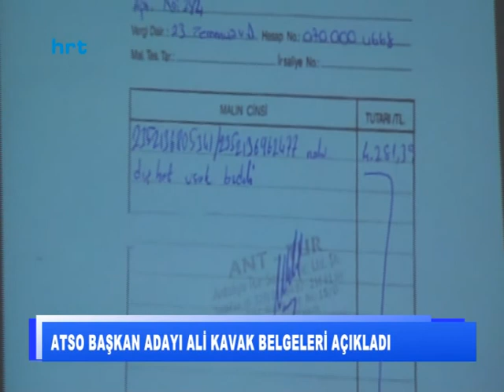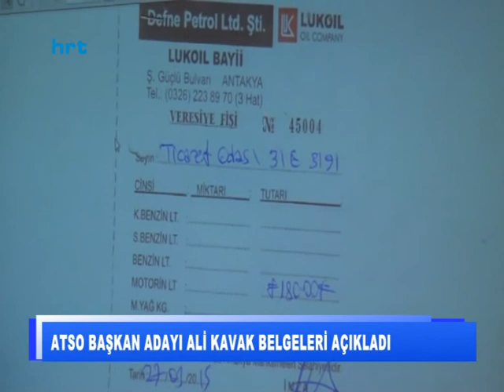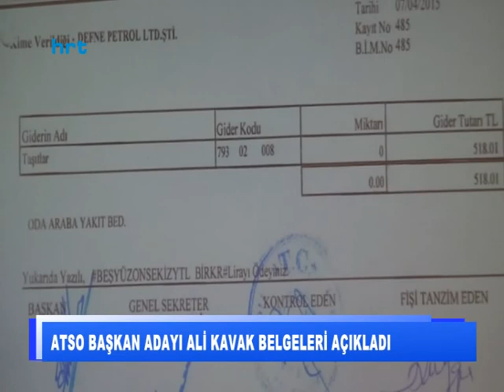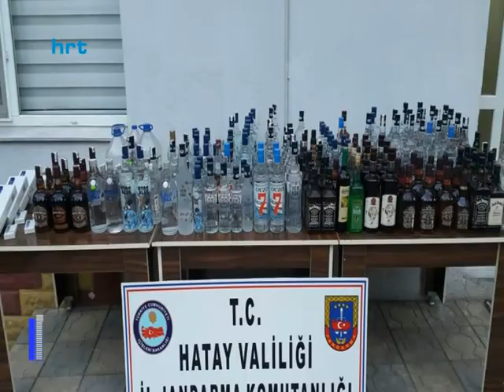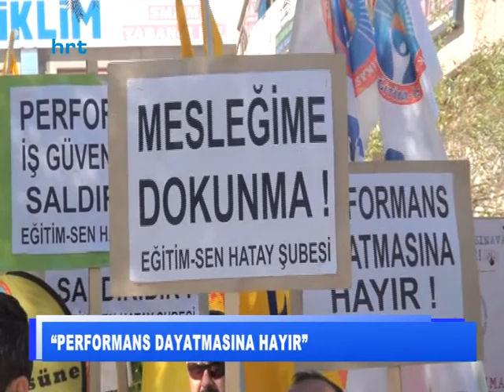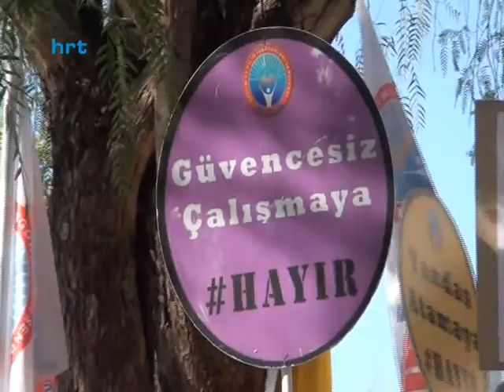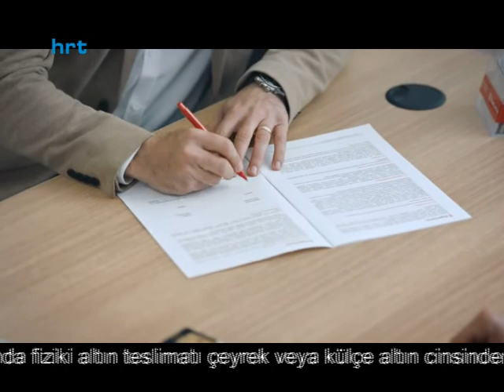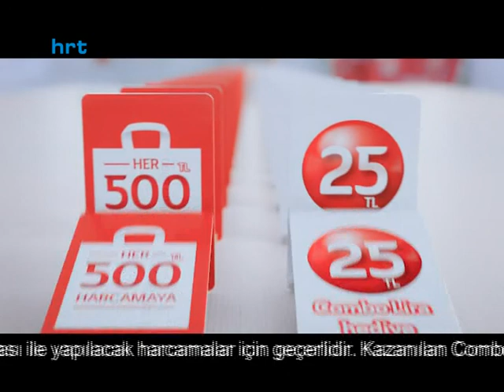ALİ YOLCU İLE HRT ANA HABER BÜLTENİ 03 04 2018